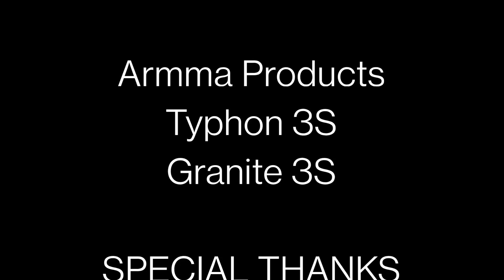Armma Typhon and Granite 3S beat down.